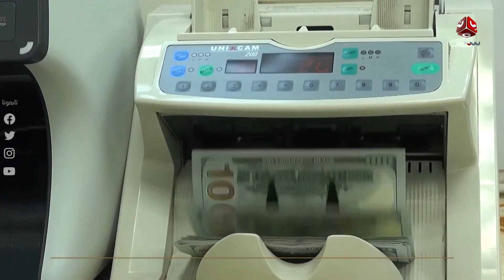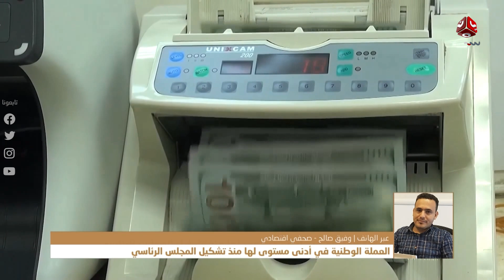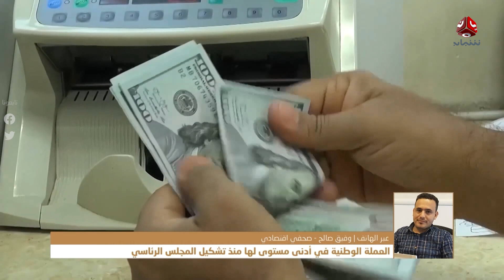العملة الوطنية في أدنى مستوى لها منذ تشكيل المجلس الرئاسي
| تفاصيل اكثر مع الصحفي الاقتصادي وفيق صالح

قناة فضائية يمنية مستقلة تبث على مدار النايلسات بالترددات التالية :
HD     11257/H/27500
SD     11391/V/27500